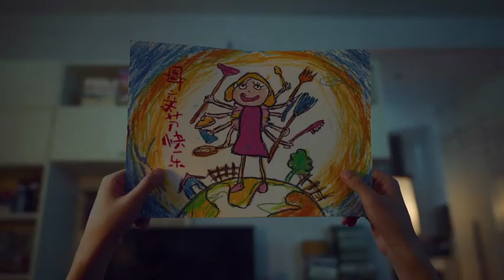1 mother’s day.mp4